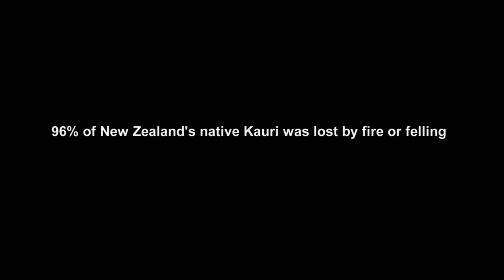Song of the Kauri - Official Trailer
This is the official trailer for Song of the Kauri, a documentary feature film from the heart of New Zealand.

The film raises the question: Can Kauri become New Zealands' currency in the new world of green economics?
Uncover the history and future of Kauri through the eyes of musicians, philosophers, economists, scientists and a host of other fascinating and enchanting characters.

"A beautifully realised piece of work"
- Simon Morris, Radio New Zealand

"Good documentaries raise awareness about important issues for a society. There is no sensationalism in Song of the Kauri, but in its quiet way, it draws attention to a very important issue for New Zealanders."
- David Grimmond, Dominion Post

Song of the Kauri is screening at the New Zealand International Film Festival (July 19th - October 25th)